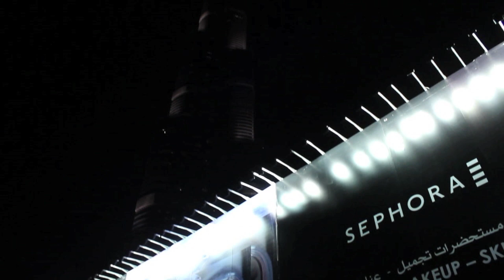AGAIN TRAVEL IN UAE